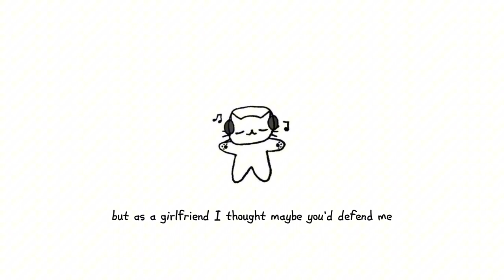MOON B - Feel The Same (Lyric Video)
um...yea apparently I don't remember making this song (I laughed alot making this vid)

Video: me
producer: JonahBru, MoonB
yes.